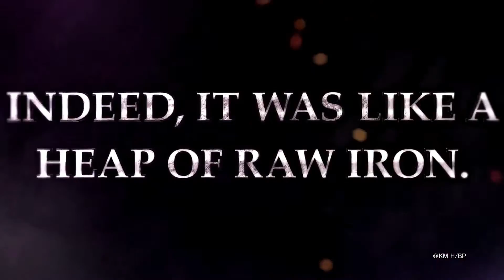BERSERK Musou PS4 Casca, Judeau, Griffith & Guts Gameplay ¦ ベルセルク無双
aqui tienen el nuevo tralir de Berserk Musou